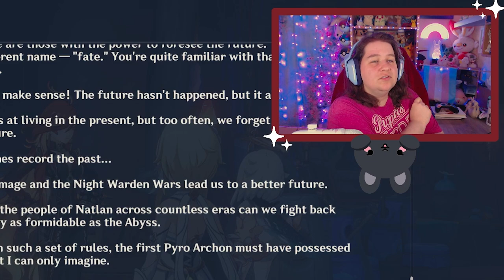EP 3: is mavuika the coolest archon? [ARCHON QUEST] // genshin impact [5.0]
00:00 Intro
00:20 Archon Quest Act 2
1:42:02 Outro